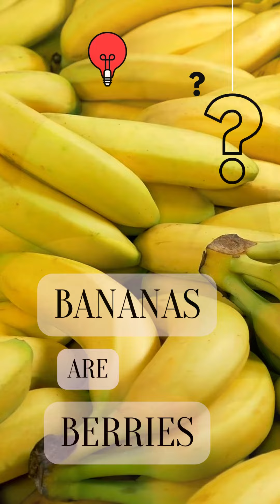Bananas are Berries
In botanical terms, a berry is a fruit produced from the ovary of a single flower with seeds inside. Bananas fit this definition perfectly, with tiny seeds inside, even though they're not visible. On the other hand, strawberries, despite their name, aren't berries! They have their seeds on the outside.